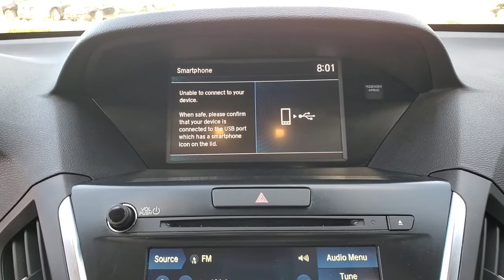2018 Acura MDX_Sport_Hybrid Clearwater, Tampa, St. Petersburg, Palm Harbor, Largo, FL NL002376A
Modern Steel Metallic Used 2018 Acura MDX_Sport_Hybrid available in Clearwater, Florida at Crown Acura. Servicing the Tampa, St. Petersburg, Palm Harbor, Largo, FL area.

Crown Acura
18911 US Hwy 19 N

CARFAX One-Owner. Clean CARFAX. ACURA CERTIFIED NEW TIRES! TECH PACKAGE...NAVIGATION BACK-UP CAMERA POWER LIFT GATE UPGRADED WHEELS!! BLUETOOTH BACKUP CAMERA NAVIGATION POWER MOONROOF LEATHER TRIM POWER DRIVER SEAT POWER SEATS HEATED SEATS LANE DEPARTURE WARNING BLIND SPOT ALERT ALLOY WHEELS.brbr26/27 City/Highway MPGbrbrModern Steel Metallic 2018 Acura MDX Sport Hybrid 3.0LbrbrPrecision Certified Details:brbr * Roadside Assistancebr * Powertrain Limited Warranty: 84 Month/100000 Mile (whichever comes first) from original in-service datebr * Warranty Deductible: $0br * 1st scheduled maintenance Complimentary 3-month AcuraLink trial Complimentary 3-month SiriusXM Radio Service. Includes Trip Interruption Rental Vehicle Reimbursement and Concierge Servicebr * Limited Warranty: 24 Month/100000 Mile (whichever comes first) after new car warranty expires or from certified purchase datebr * 182 Point Inspectionbr * Transferable Warrantybr * Vehicle HistorybrbrbrAwards:br * 2018 KBB.com 5-Year Cost to Own AwardsbrKelley Blue Book Brand Image Awards are based on the Brand Watch(tm) study from Kelley Blue Book Market Intelligence. Award calculated among non-luxury shoppers.  Kelley Blue Book is a registered trademark of Kelley Blue Book Co. Inc.brbrCALL OR TEXT THE GENERAL MANAGER DARREN HUTCHINSON DIRECTLY AT . All prices plus sales tax tag and titling and dealer service fee of $899.95 which represents cost and profits to the selling dealer for items such as cleaning inspecting adjusting new vehicles and preparing documents related to the sale.